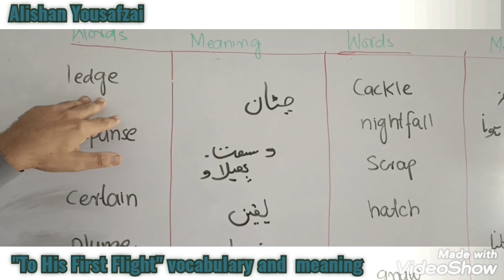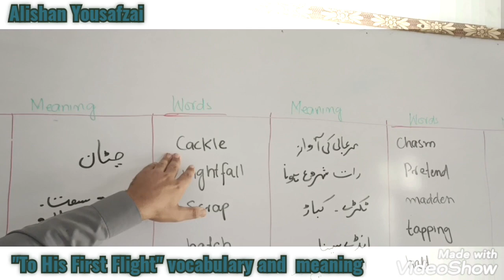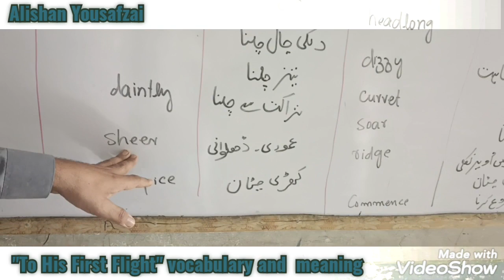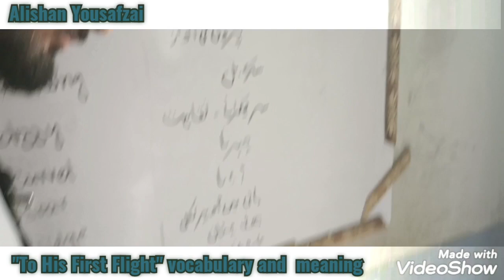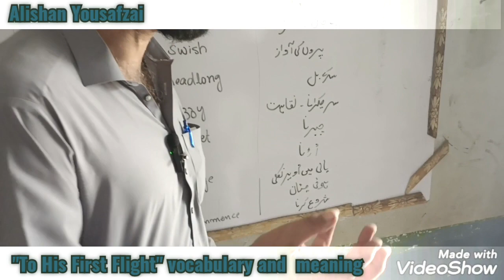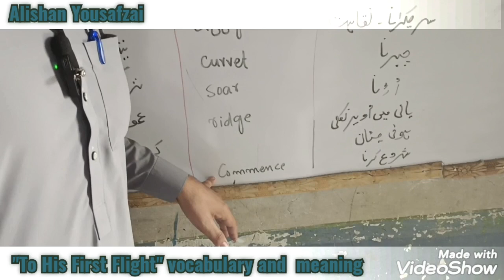"His First Flight" vocabulary and meanigs in pashto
this video is uploaded to help the students of pashto speaking students go learn English in their mother tongue.